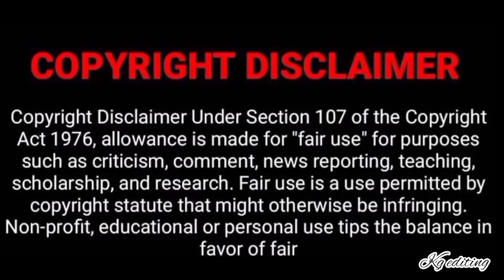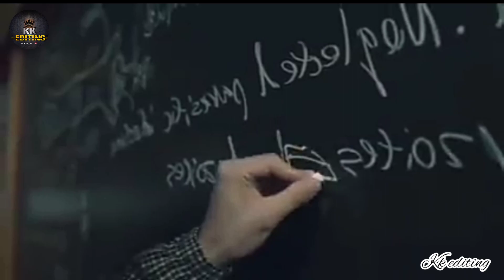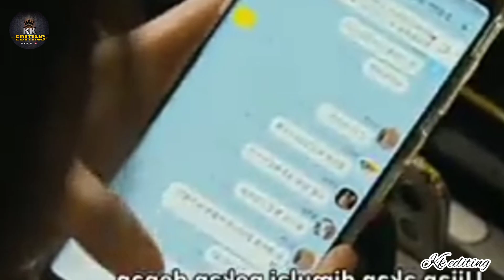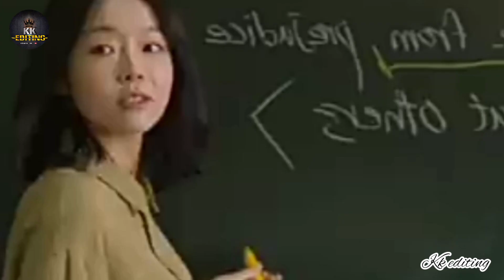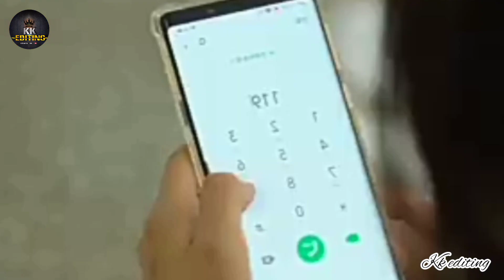all of us are dead movie full explanation சாம்பியிடம் இருந்து தப்பிக்கும் மாணவர்கள்🙄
all of us are dead movie episode 1...instagram my page frnds